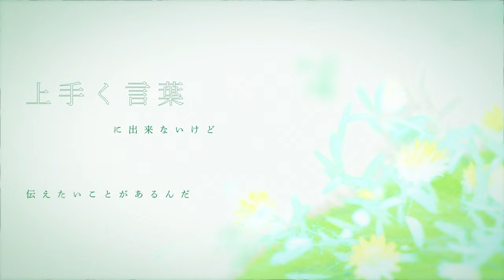【オリジナルMV】Lily's garden『Lilac』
Episode.1 -Sprouting-

ストリーミング/ダウンロードは4月7日(木)に配信開始🎧
事前DLリンクはこちら

📕これまでの物語はディスコードサーバーへ

🌷各種公式SNSはこちら
 Follow Lily's garden

Mix Engineer - Yuki Ishida(Sealily)
Sound Director - Junya Maesako
Illustration - Masahito Michihara
Movie Director - Kousei Nozaki(Sealily)
Project Director - Masaya Kudo(Sealily)

そよかぜが ふいている 朝
私と君 ここに2人
青空の下 君はどこまで
おおきくなるのかな?

その白い雲の上に乗って
見てみたい 景色があるの
いつか君が大きくなったらさ
連れて行ってね

あの
おひさまの声を聞いていたのは
いつか見た 笑顔に似ていたから
その思いは 分からないけれど
ちょっとだけ 感じる気が 気がするの

誰かの声が聞こえる
木霊するそれはまるで
ぽかぽかしてるみたいだね
上手く言葉に出来ないけど
伝えたいことがあるんだ

そよかぜにのせて

この思いを知りたいな